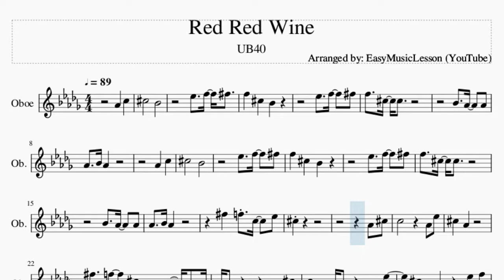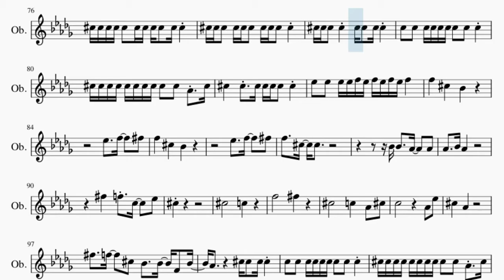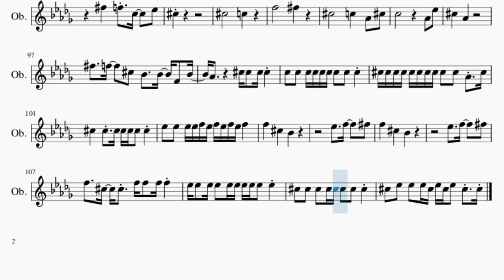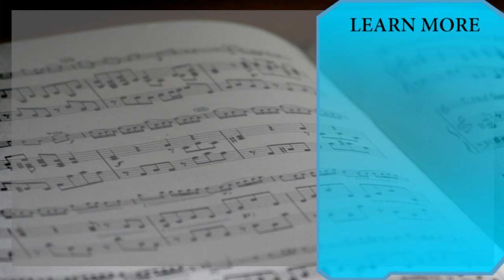Oboe Sheet Music: How to play Red Red Wine by UB40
Here is a sheet music/tab video on the song Red Red Wine by UB40 on the oboe. A oboe sheet music arrangement which is transposed to notes that are easily played by oboe, for the song Red Red Wine by UB40.

EasyMusicLesson2 teaches you to play the your favorite instrument, through well-arranged sheet music so that you too can learn how to play Red Red Wine by UB40 on the oboe as fast as you can. A oboe sheet music with backing tracks to help your play the song better.

Chords of Oboe arrangement:
Ab Maj   Db Maj   Gb Maj   Eb Min   Ab Maj   Ab Maj   Ab Maj
Gb Maj   Ab Maj   Db Maj   Gb Maj   Eb Min   Ab Maj   Db Maj
Ab Maj   Ab Maj   Gb Maj   Ab Maj   Db Maj   Gb Maj   Eb Min
Ab Maj   Ab Maj   Ab Maj   Db Maj   Db Maj   Gb Maj   Gb Maj
Db Maj   Db Maj   Ab Maj   Ab Maj   Db Maj   Db Maj   Gb Maj
Gb Maj   Ab Maj   Ab Maj   Db Maj   Gb Maj   Eb Min   Ab Maj
Ab Maj   Ab Maj   Ab Maj   Gb Maj   Ab Maj   Db Maj   Gb Maj
Eb Min   Ab Maj   Db Maj   Gb Maj   Eb Min   Ab Maj   Ab Maj
Ab Maj   Db Maj   Db Maj   Gb Maj   Gb Maj   Db Maj   Db Maj
Ab Maj   Ab Maj   Db Maj   Db Maj   Gb Maj   Gb Maj   Ab Maj
Ab Maj   Db Maj   Gb Maj   Eb Min   Ab Maj   Db Maj   Gb Maj
Ab Maj   Gb Maj   Ab Maj   Db Maj   Db Maj   Gb Maj   Eb Min
Eb Min   Ab Maj   Db Maj   Gb Maj   Eb Min   Ab Maj   Db Maj
Gb Maj   Eb Min   Ab Maj   Ab Maj   Ab Maj   Gb Maj   Ab Maj
Db Maj   Gb Maj   Eb Min   Ab Maj   Ab Maj   Ab Maj   Db Maj
Db Maj   Gb Maj   Gb Maj   Db Maj   Db Maj   Ab Maj   Ab Maj
Db Maj   Db Maj   Gb Maj   Gb Maj   Ab Maj   Ab Maj   Db Maj
Db Maj   Gb Maj   Eb Min   Ab Maj   Ab Maj   Ab Maj   Gb Maj
Eb Min   Ab Maj   Ab Maj   Ab Maj   Db Maj   Db Maj   Gb Maj
Gb Maj   Db Maj   Db Maj   Ab Maj   Ab Maj   Db Maj   Db Maj
Gb Maj   Gb Maj   Ab Maj   Ab Maj   Db Maj   Gb Maj   Eb Min
Eb Min   Ab Maj   Ab Maj

Melody notes of Oboe:
Ab4   C5   Db5       Bb4
Ab4   C5
Db5       Bb4
Gb5   F5 C5   Eb5
Db5
Ab4 Db5
C5         Ab4 Eb5
Db5   Ab4
Gb5   F5   Db5 Bb4   Bb4 F4 Bb4
Ab4         Ab4 Db5
C5   Bb4 Bb4 Ab4     Ab4 Eb5
Db5 Bb4 Ab4     Eb5 F5
Gb5   F5   Db5   F5   Eb5
F5   F5
Bb4 Bb4   Ab4   Gb4
Ab4   Bb4 Ab4
Gb5   Gb5 F5 C5   Eb5
Db5
Db5       C5
F5       Gb5
Db5       C5   Ab4 Db5
C5         Ab4 Eb5
Db5   Ab4
Ab4         Ab4 Db5
F5   F5
Ab4   Bb4 Ab4
Gb5   Gb5 F5 Db5 Db5   Eb5
Db5     F5 Gb5 F5 F5 Gb5 Gb5
F5 Gb5 F5 Gb5 Eb5 Eb5 Eb5 Eb5
Eb5 Eb5 Eb5 Eb5 F5 F5 F5 F